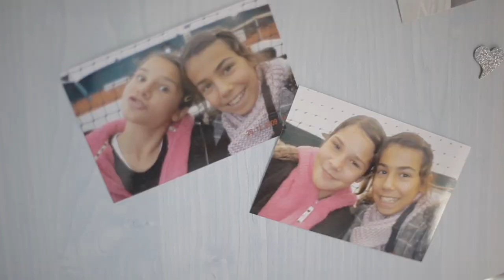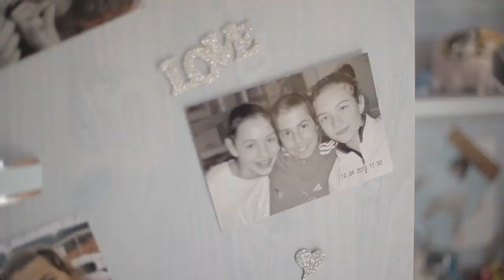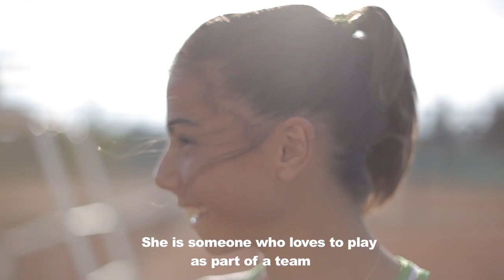Emmanuelle SALAS profile - A day at Thonon les Bains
Emmanuelle SALAS is one of the most representative girl of our T-Rebound Team. We spent a day with her in her home at Thonon Les Bains, South of France. Emmanuelle has been 3 times National French Champion in 2008, 2009, 2010. She plays with the new T-Rebound Pro Light and Duramix string. Let's discover this fresh smile!!